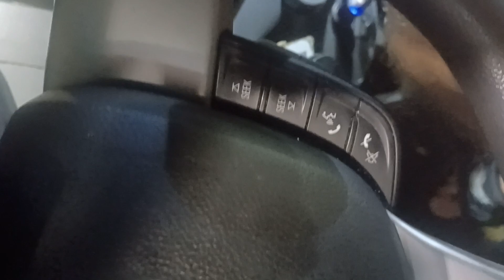2022oct27illegal corrupt PA state police. disturb the peace. perverted disguisting abuse by police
2022 Oct  27.more very illegal harrassment from PA state
police.

makin up scam garbage to harrass me.
lied and misrepresent laws.
trespassing. violation civil rights.
disturbing the peace.
followed me for 3miles
acting under false pretense.

intimidating victim.
perverted abuse of public office.

i refused gave no concent.
corrupt Mt. pocono PA area law harrassing stalking exploiting
the law says 100ft for 35mph or less
300ft if traveling 35mph or faster.

at the time i turned i was going slow about 25mph.

and i never drove near or over any lines unless to avoid bumps 1 or twice miles apart.

these cops possible stalking me for weeks. i trigged more narrsacitic freaks and when their police..its dangerous attack by criminals with a loaded gun. they should of never been allowed to have.